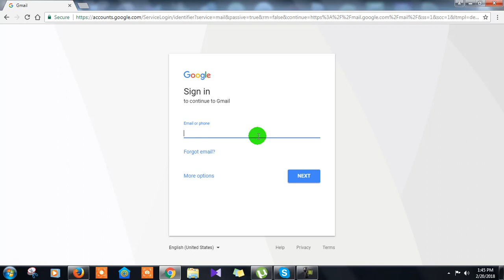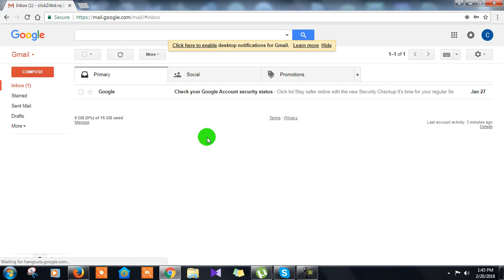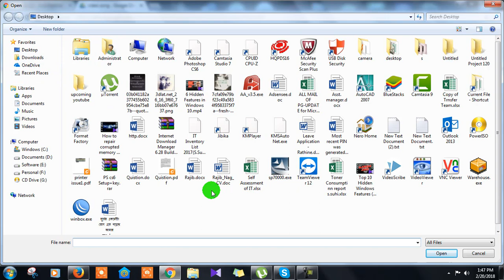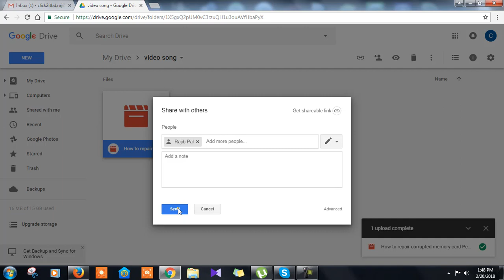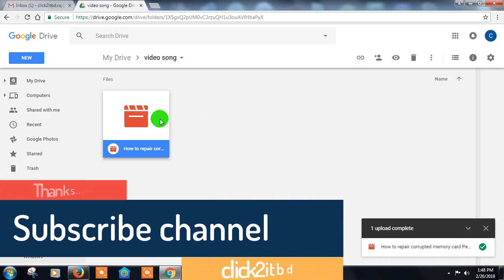Google Drive কি ও কিভাবে ব্যবহার করা যায়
This video helps you to know " what is google drive & how to use this drive.

This is a Bangla Video Tutorial Channel
আমাদের চ্যানেলে যুক্ত হতে চাইলে নিচের লিংকে ক্লিক করুনঃ
আমাদের ফেসবুক গ্রুপে জয়েন করতে চাইলে নিচের লিংকে ক্লিক করুনঃ
আমাদের ফেসবুক পেইজ এ জয়েন করতে চাইলে নিচের লিংকে ক্লিক করুনঃ